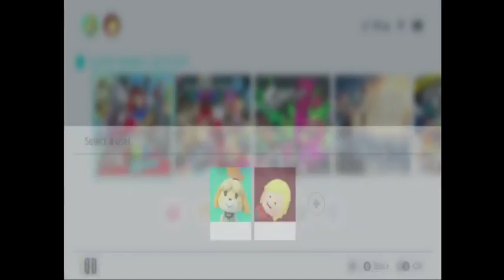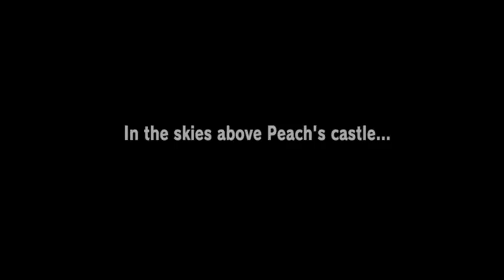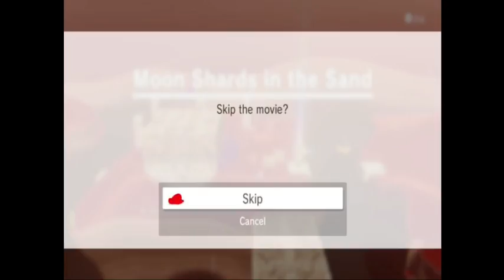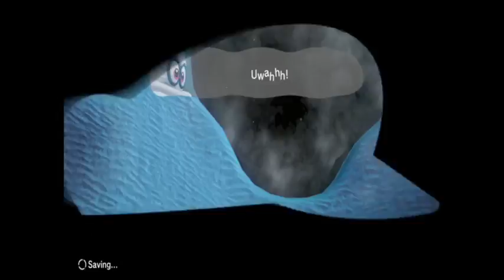Joya Streams - Super Mario Odyssey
Granted we never streamed this, we were just recording this for our main channel but our Odyssey playthrough didn't take off so this was the only recording we did. Consider it a taste of the streams we'll do in the future~